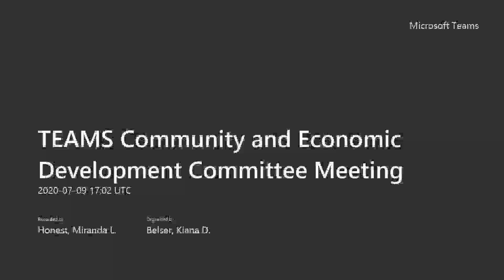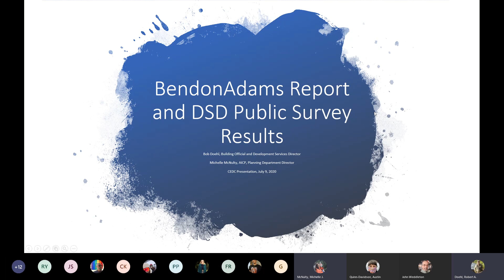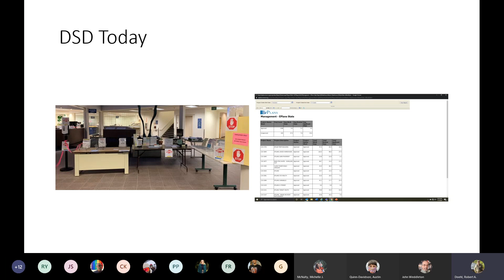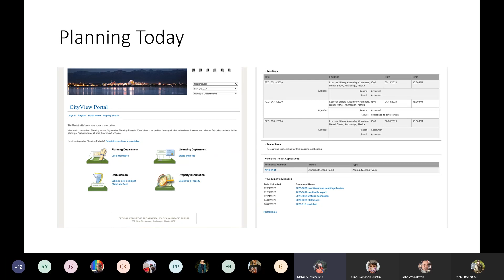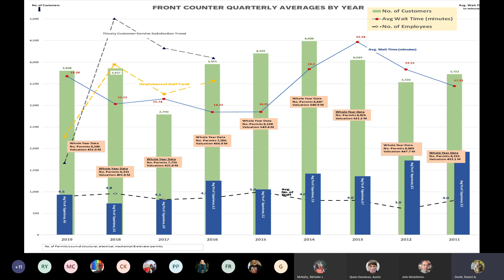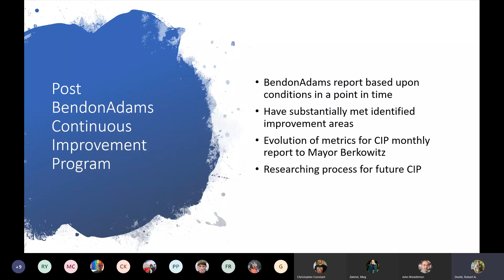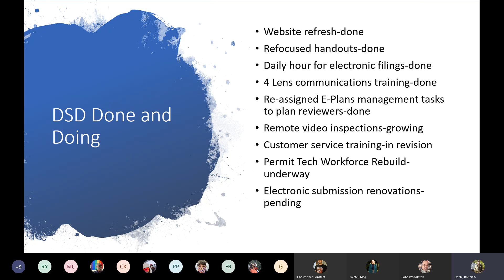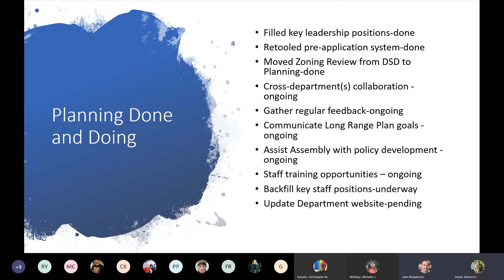TEAMS Community and Economic Development Committee Meeting - 2020-07-09